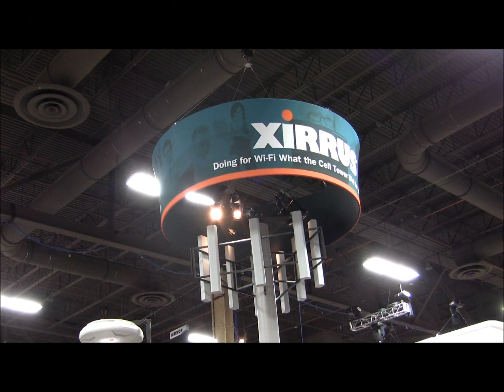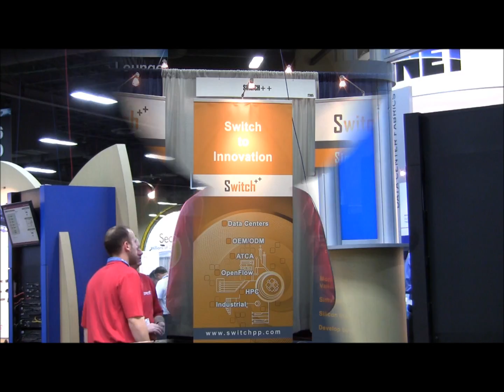A Video Recap of Interop Las Vegas 2011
A brief video recap of Interop Las Vegas 2011.